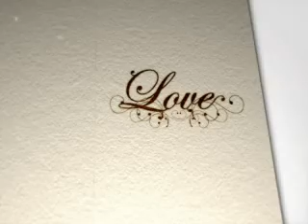" AKU MEMILIH SETIA " ( Nanchy )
( Nanchy )